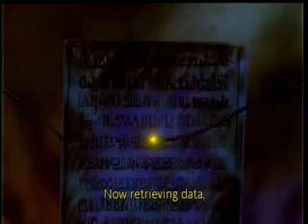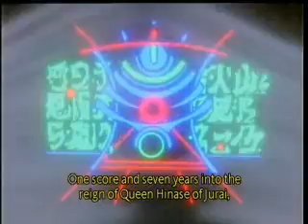Tenchi in Tokyo Ep 21 Part 2/3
'Real Friends?'